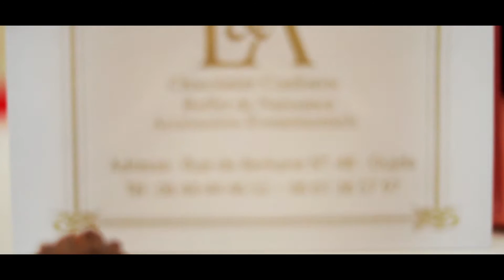L&A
L&A chocolaterie oujda